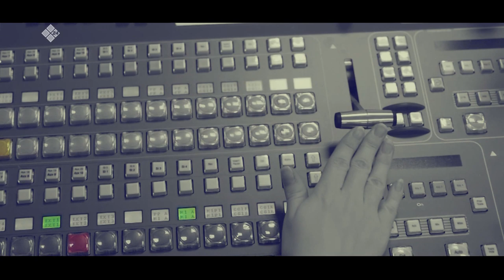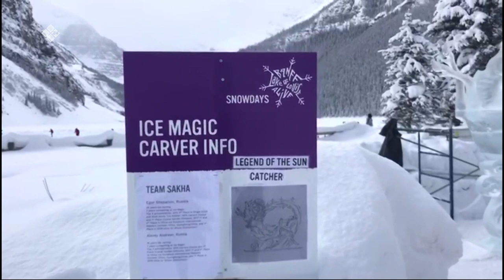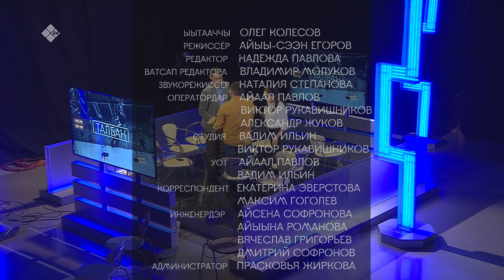«Талбан» биэриигэ: саха многоборьетын инникитин туһунан (19.02.20)